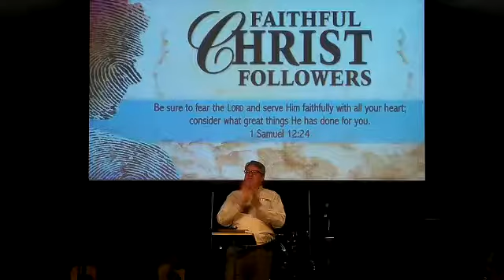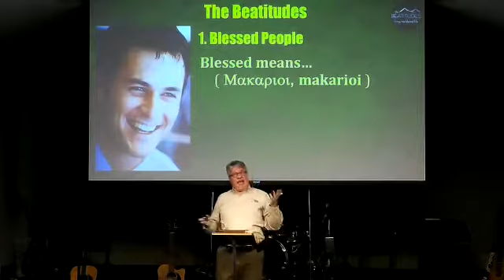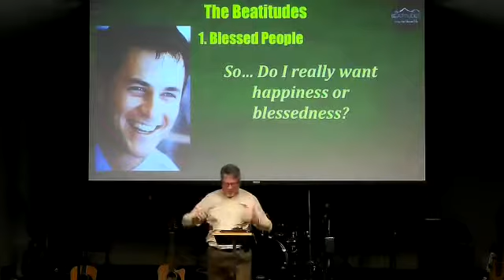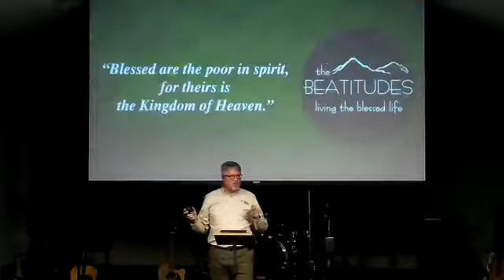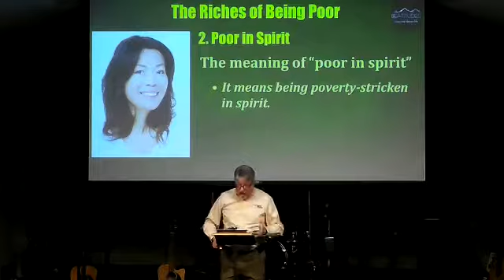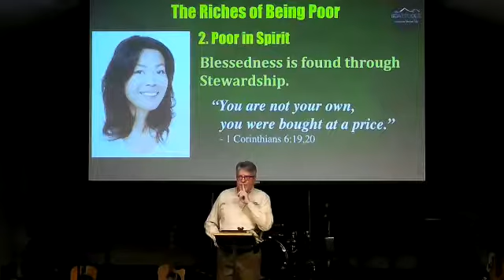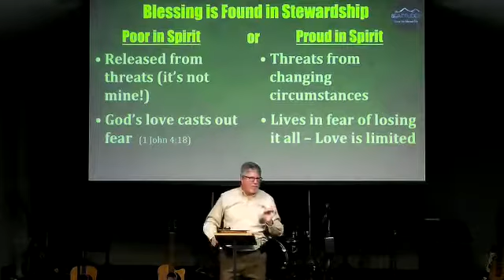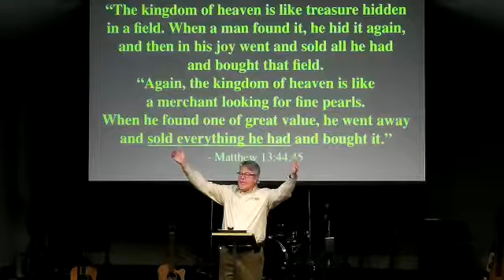2019-09-15 The Riches of Being Poor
The Sermon on the Mount begins with the Beatitudes, Jesus' teaching on how to be blessed by God.  Most people are looking for happiness, but Jesus offers something tremendously better, blessedness!
But how is blessedness better, and how can we become the people that God can bless?  Join us today and each of the eight Sundays that we study the Beatitudes.